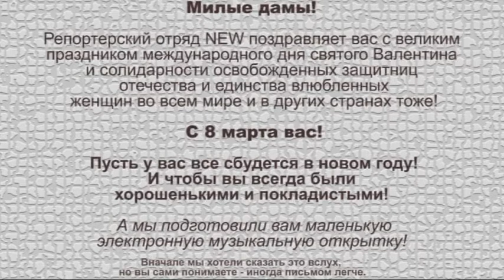отряд13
Подробнее тут -